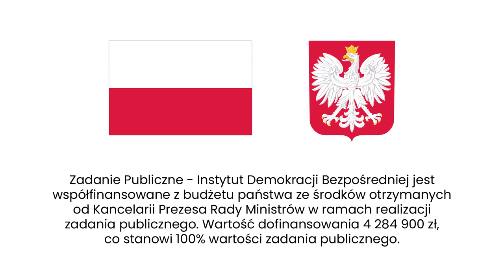Co już zrobiliśmy jako Instytut Demokracji Bezpośredniej?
50 rozmów za nami! Ale edukowanie na YouTube to nie jedyne nasze działanie. Zobacz podsumowanie naszych dotychczasowych działań.